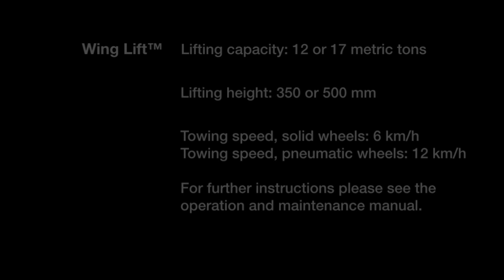Wing Lift Instruction HD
The Wing Lift™ is a patented, cost-effective Container Carrier handling concept for lifting and moving containers short distances. It offers extreme maneuverability in any directions.